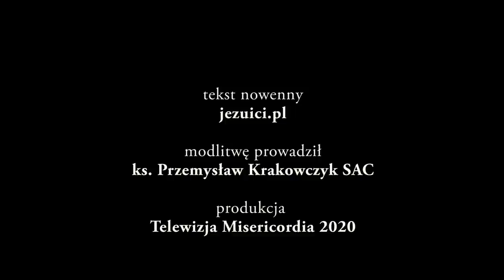Nowenna do św. Andrzeja Boboli - dzień 6